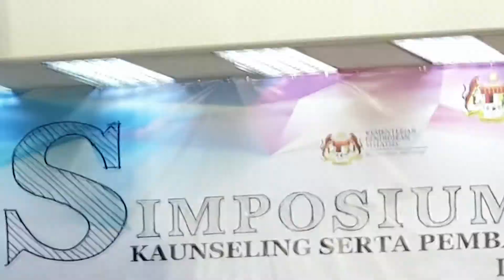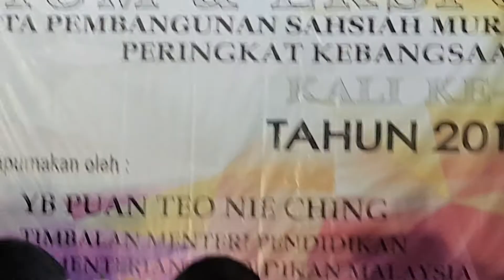Bacaan Merdu Ayat Al Quran di Simposium Kaunseling dan Pembangunan Sahsiah Murid Kebangsaan 2019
Bacaan Merdu Ayat Al Quran oleh Qari muda di Simposium Kaunseling dan Pembangunan Sahsiah Murid Kebangsaan 2019

Bertempat di IUKL.